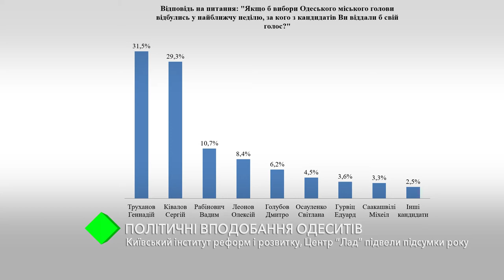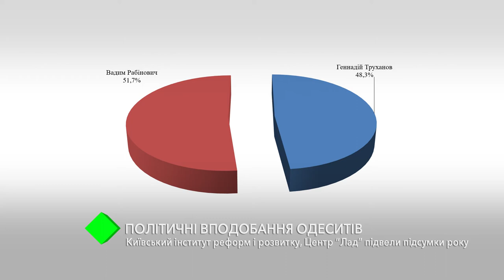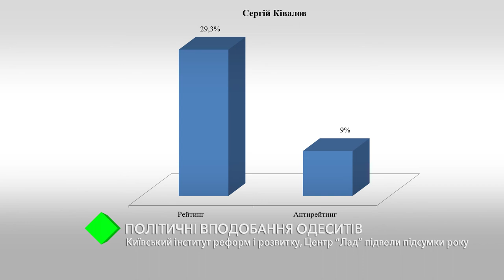Политические предпочтения одесситов